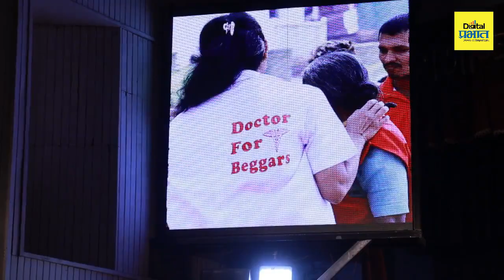खाणीतून हिरा निवडतो त्या पद्धतीने पुरस्कारासाठी तळागाळातील महिलांची प्रभातने निवड केली !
प्रभात नारी सन्मान २०२४। खाणीतून हिरा निवडतो त्या पद्धतीने पुरस्कारासाठी तळागाळातील महिलांची प्रभातने निवड केली !